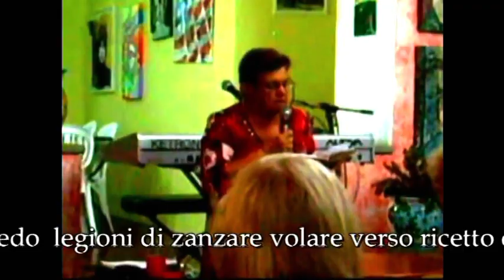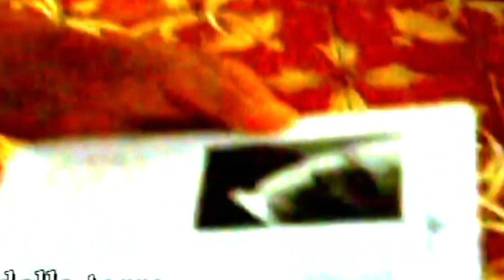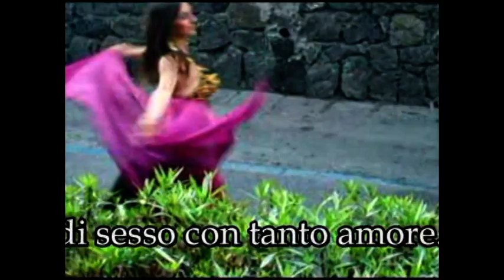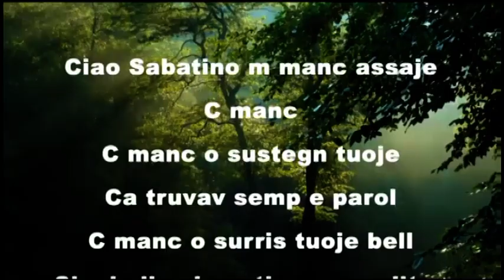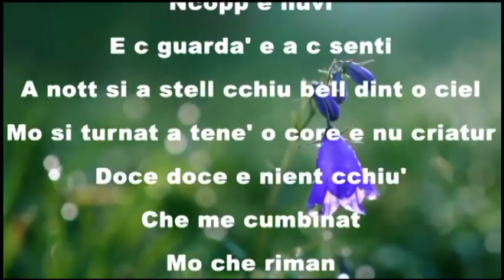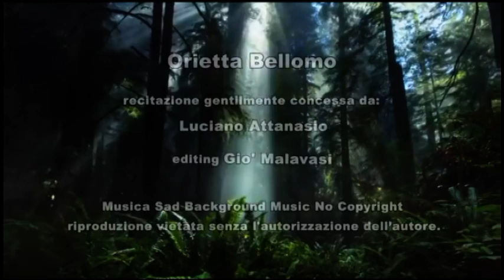Il maggio dei libri 2021 p 16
durata 22:28
con la partecipazione di
Bruno Mancini
Chiara Pavoni
Domenico Umbro
Luciano Attanasio
Luciano Somma
Maria Luisa Neri
Maria Monti
Nicola Pantalone
Nunzia Zambardi
Orietta Bellomo
Raffaele Pagliaruli
Roberto Prandin
Teleischia
Valentina Gavrish